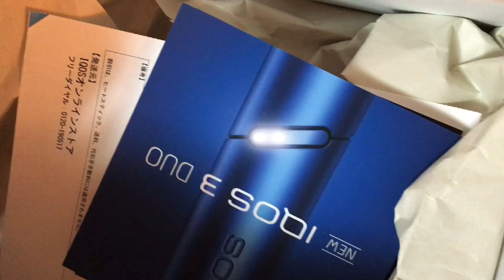iqos 3 DUO 開封式と使い方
4年前にiqosが全国発売されて品薄状態のなか直ぐに購入して以来愛用してます。本体も今回購入したのが、５つ目になります。よく考えれば5万円程になり高いタバコですね！
そんな事はさておき、今回はかなりの進化なので直ぐに買ってしまいました。まずコンパクト、充電が早い、2本立て続けに吸えるなどで、今までの充電待ちのストレスからは解放されました。